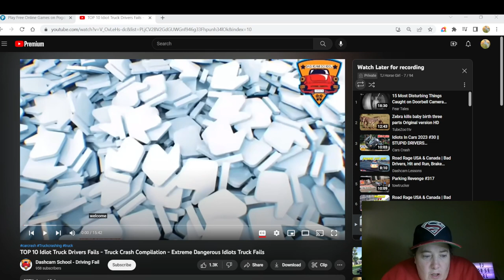Trucking Dash Cam Fails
Some crazy Trucking driving Fails!